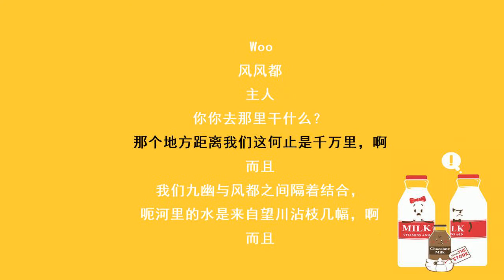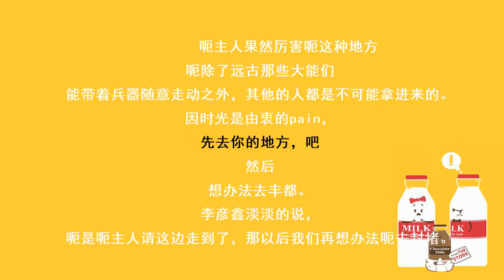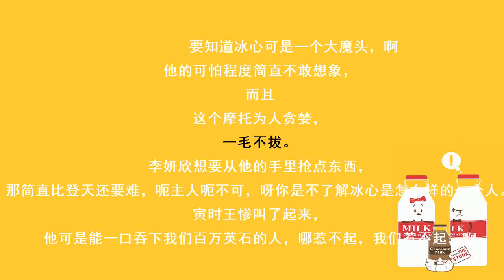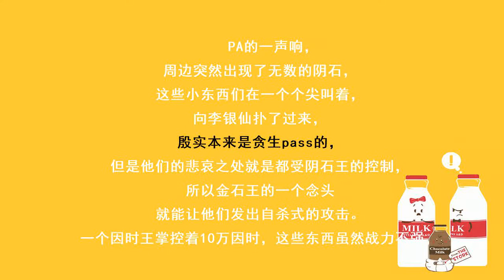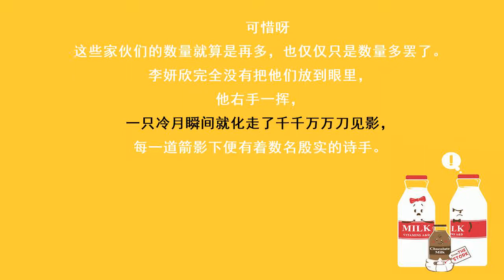都市奇门医圣-1900